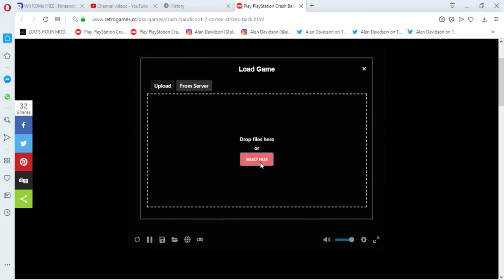Play PlayStation Crash Bandicoot 2 Cortex Strikes Back Online in your browser RetroGames cc Op